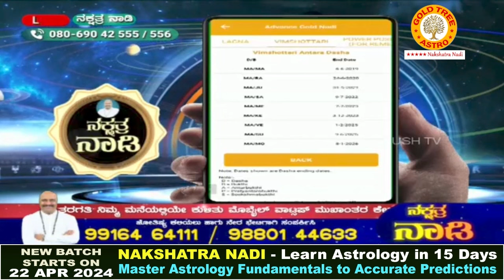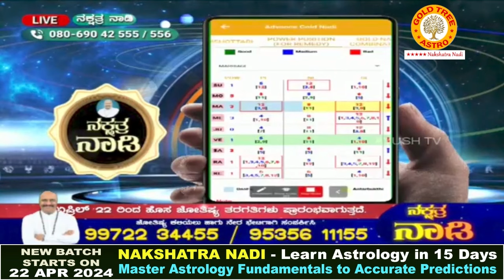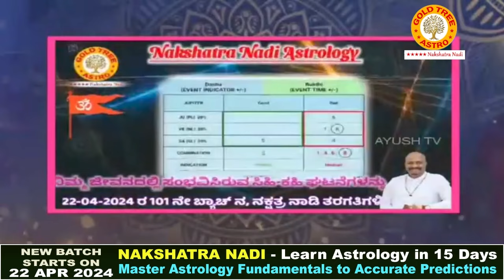How to Solve Problems Arising from Bad Houses in Astrology? What is Graha Shanti? When to Perform?